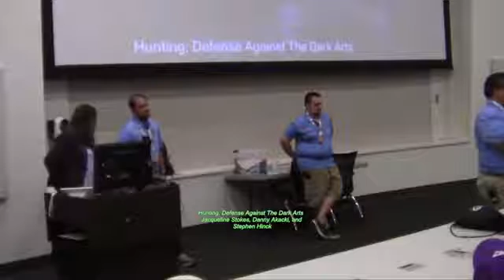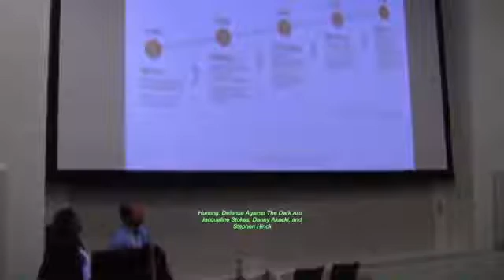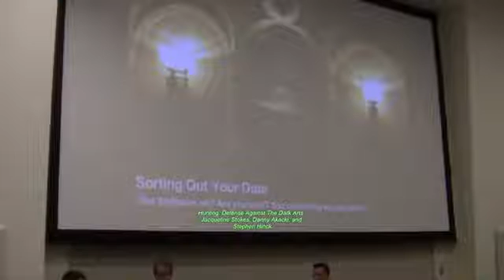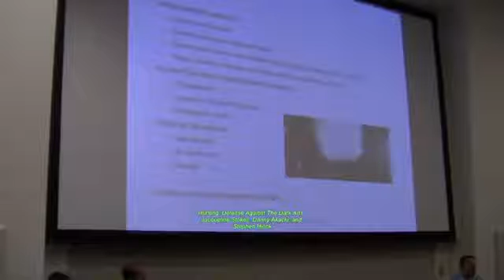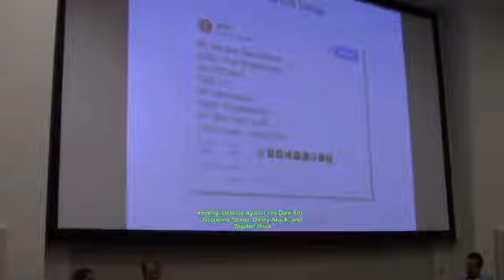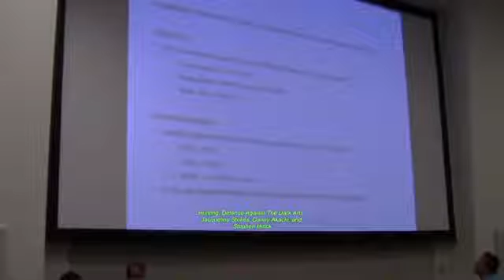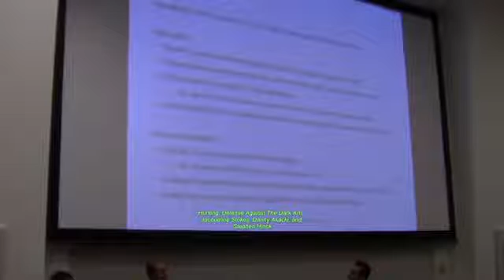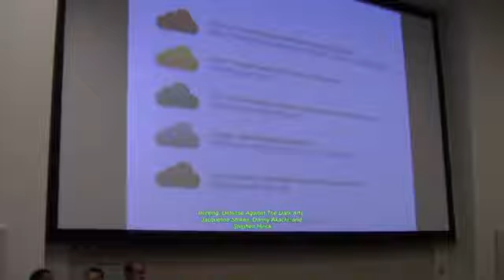Jacqueline Stokes, Danny Akacki and Stephen Hinick - Hunting Defense Against The Dark Arts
Video from BSidesAugusta 2016.